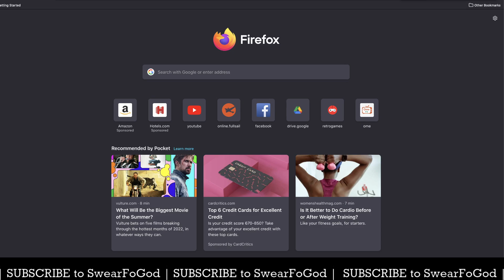Omegle 📸's (pt 2)